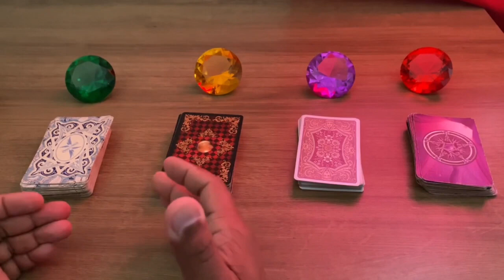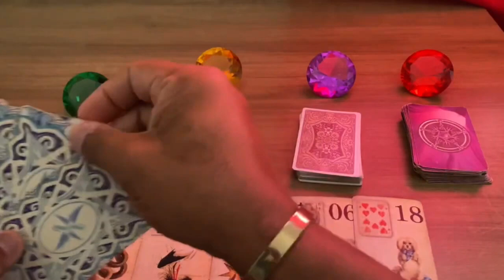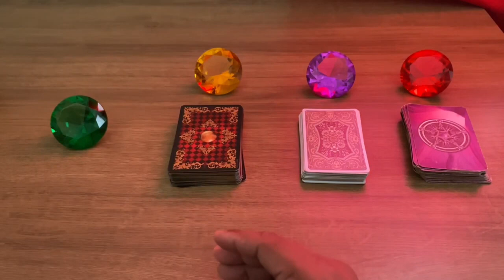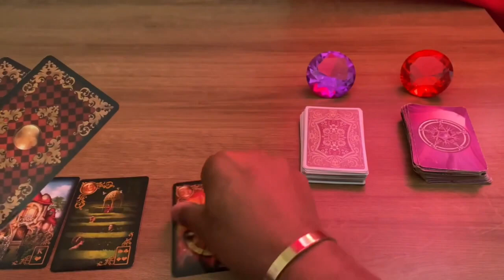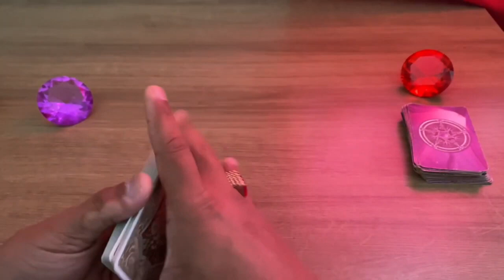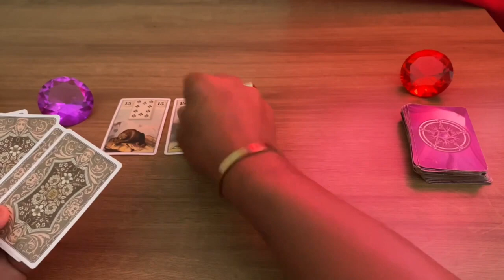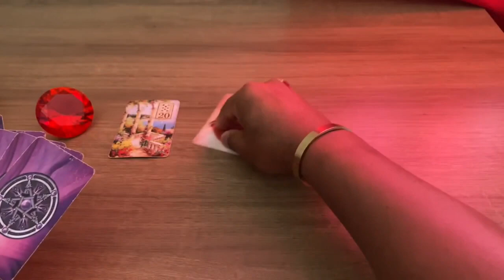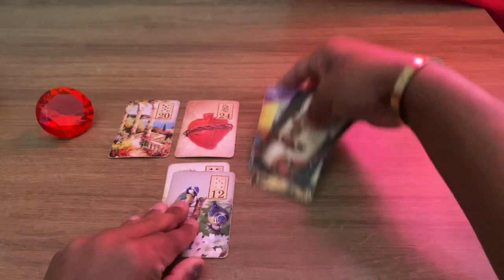Descubra Suas Respostas Com o Tarot Responde 🔮 | Previsões Diárias e Interativas